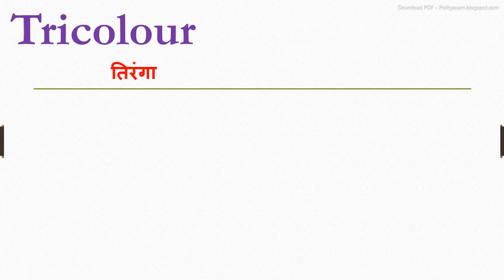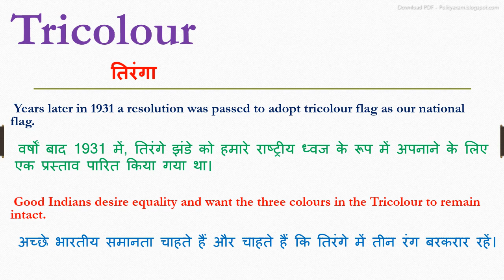Tricolour meaning in hindi | Tricolour ka matlab kya hota hai | Tricolour ka arth